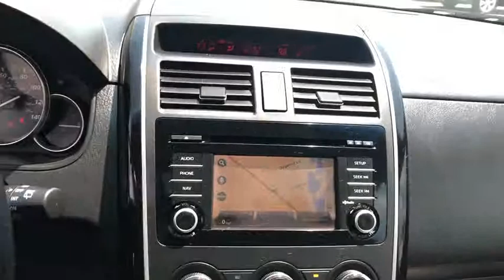2014 Mazda CX-9 Fall River, Dartmouth, New Bedford, Wareham, MA, Tiverton, RI 16454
Blue Reflex Mica  2014 Mazda CX-9 available in Fall River, Massachusetts at Prestige Auto Mart 1. Servicing the Dartmouth, New Bedford, Wareham, MA, Tiverton, RI area.

All Wheel Drive!!!AWD.. CARFAX 1 owner and buyback guarantee... Gas miser!!! 22 MPG Hwy. Optional equipment includes: Touring Technology Package, Class II Towing Receiver Hitch, Roof Rails, Stainless Steel Rear Bumper Guard, Wheel Locks, Cargo Net...